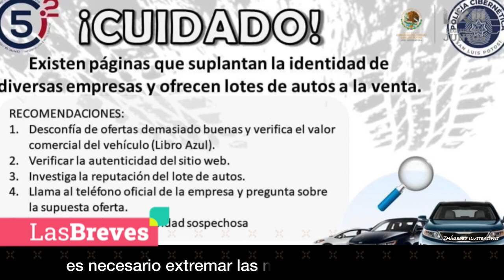Breves del Congreso, cápsula 238